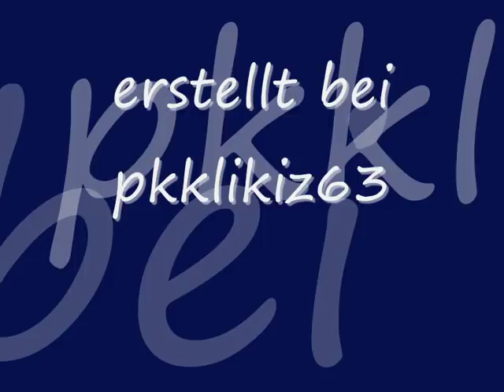Han Ji Min - (with turkish song)